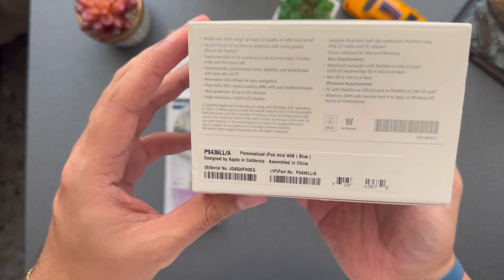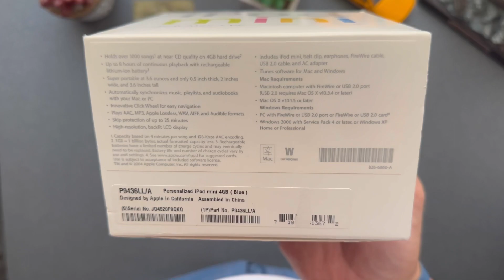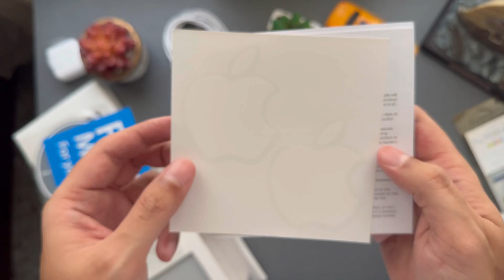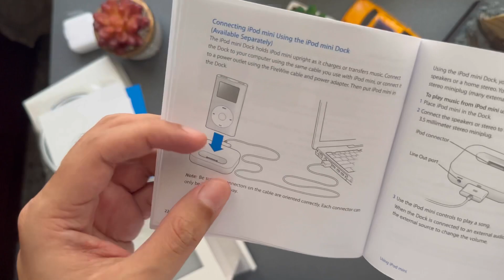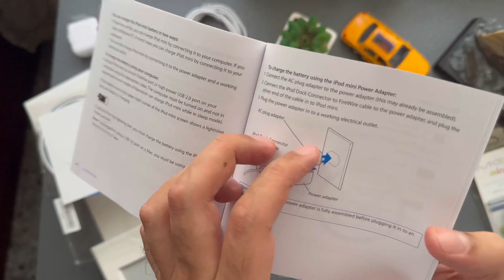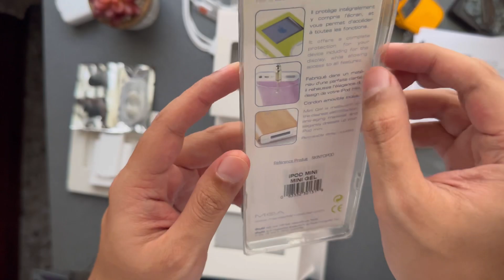Unboxing iPod Mini 2004 ORIGINAL💥 Nuevo SIN USAR💥 En 2023 (4K 60fps)🥰❤️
🌻MAYO 2023🌻